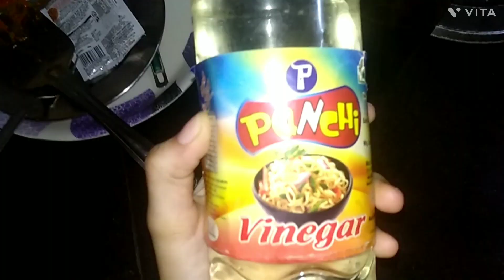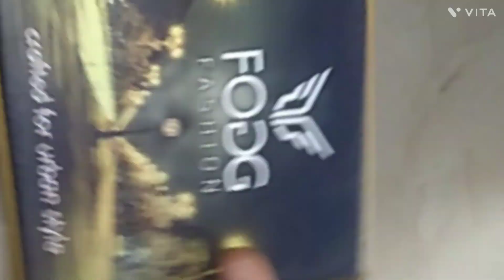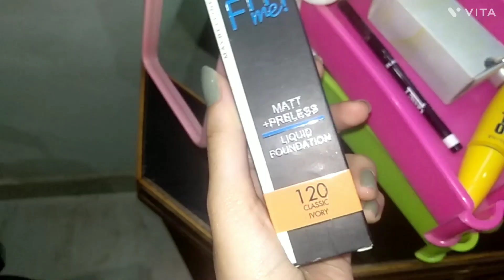Get Ready with me ( GRWM )+ make macroni + wedding day Vlog ✨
get ready with me vlog